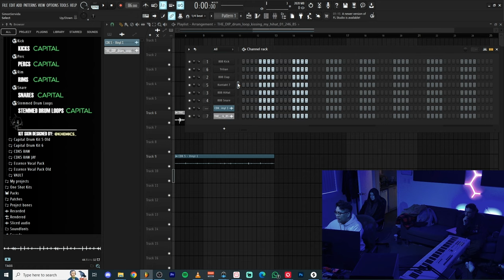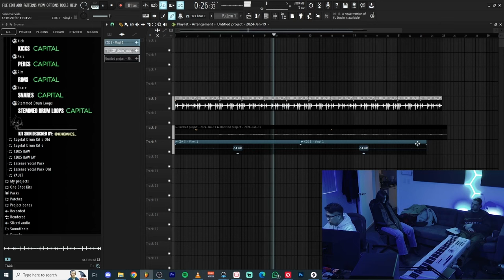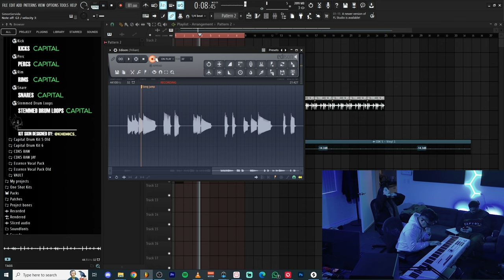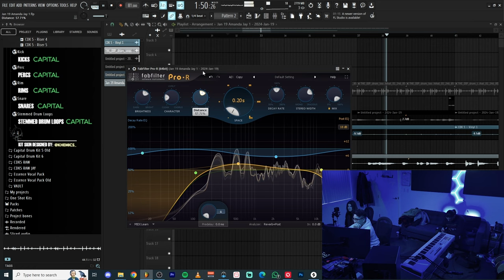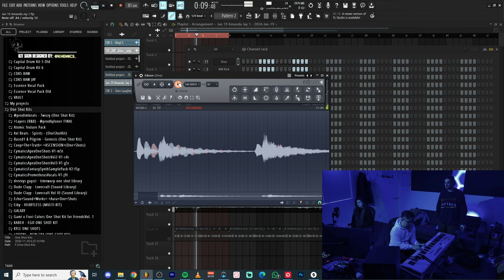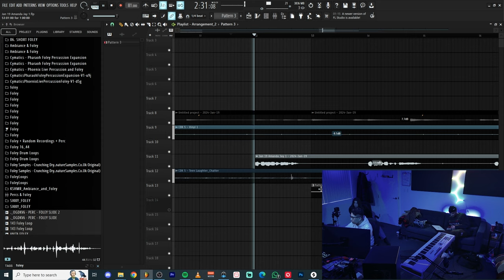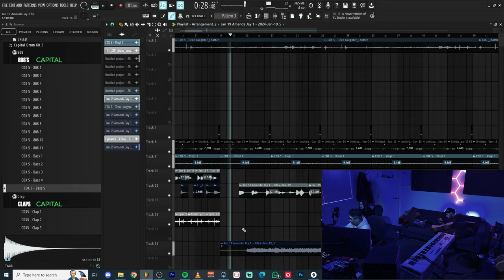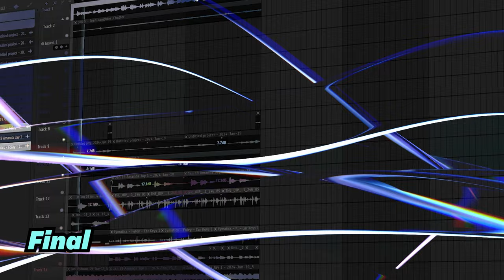she kinda sounds like a combination of fergie and jesus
Download the sample here!